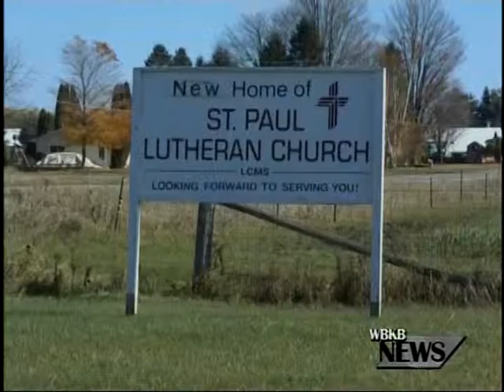Deer Hunters Roundup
The 5th annual Deer Hunters Roundup was held this weekend at St. Pauls in Hubbard Lake.